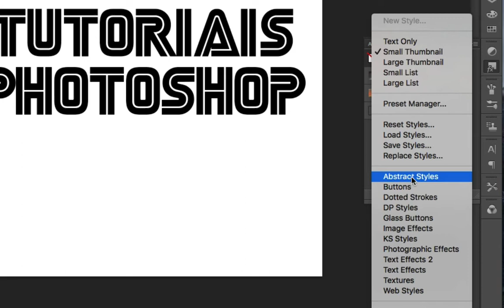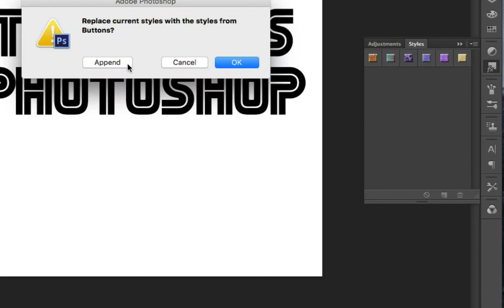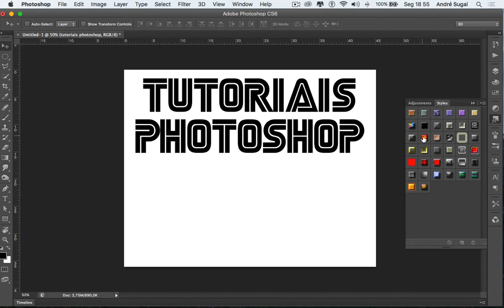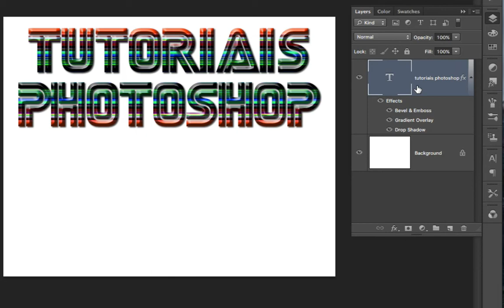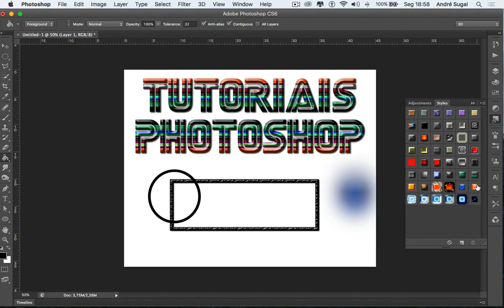Photoshop Básico: Painel de Styles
Neste vídeo mostraremos como acessar e utilizar o painel de Styles no Photoshop, com ele você adiciona e aplica diversos efeitos com muita facilidade em textos, shapes, seleções e muito mais.